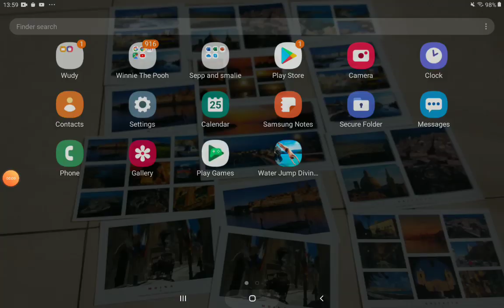Being professional with the sniper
Never 10 kills on the video